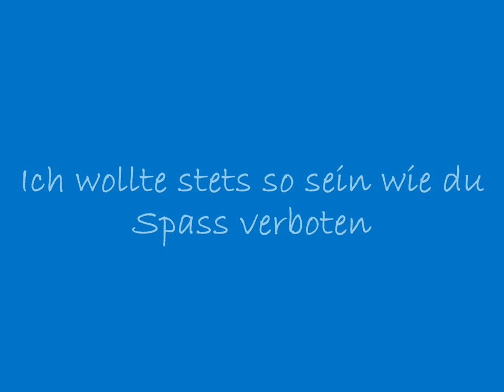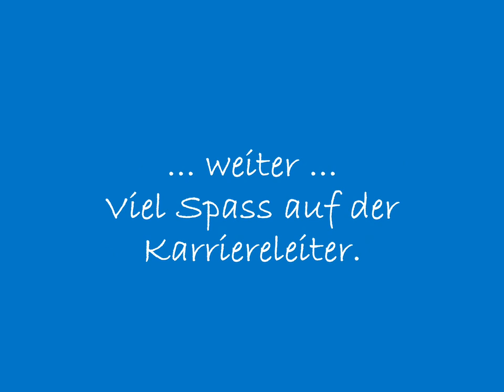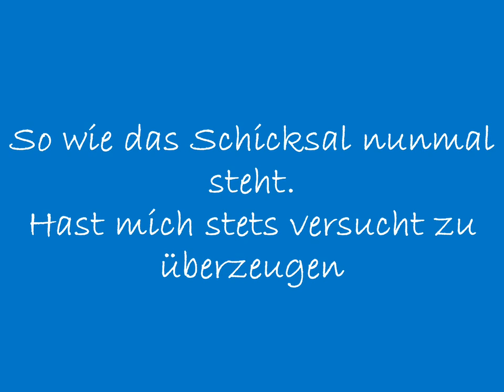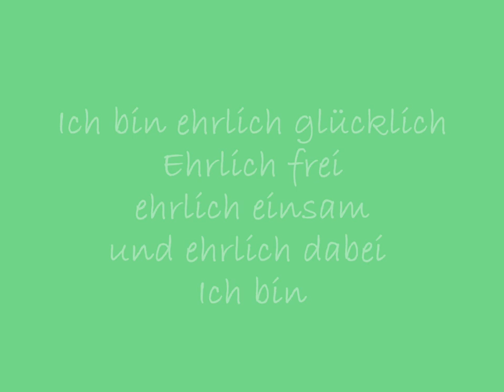Tiemo Hauer - Ehrlich Glücklich Lyrics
Ich hab ihn Live bei Respect Yourself gesehen - davor kannte ich ihn auch schon - aber ich fand das Lied so toll, das ich ein Lyrics erstellen musste. Es ist mein erstes Lyrics - Video, also bitte seit nicht zu streng mit mir. :)